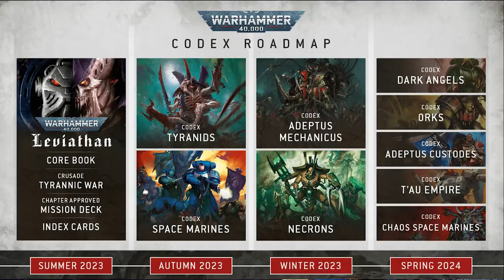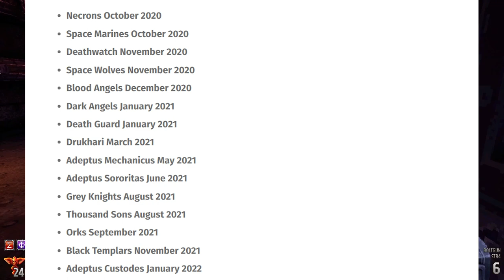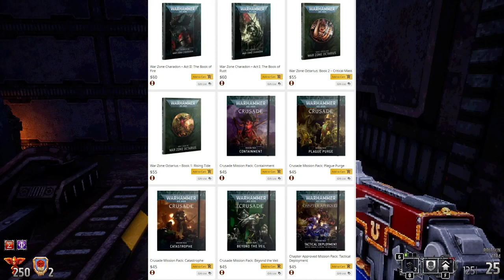A Mysterious Pattern Emerges For 10th Edition 40k Codex Releases!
The mystery of what order the new 10th Edition codex books will release may be solved with the easy-to-follow pattern from 8th and 9th Edition Warhammer 40k!

This video was made using AI technology, don't tell the Adeptus Mechanicus!

Here's a list of the top hobby supplies I use literally every day➡️
Overhead Triple Bright Lamp (I use two)
Smaller Ultrasonic cleaner
Heavy-duty paint mixer is fun AF We recently found this cheaper alternative as well that may be worth checking out as well as this version

3D Printing
Anycubic photon S 3D printer is magic for minis
Anycubic Photon is pretty affordable and easy to use
New Anycubic Photon Mono
Anycubic Mono X Printer
Anycubic Wash & Cure Station
New Anycubic Wash & Cure Station Large Capacity
ELEGOO Mars 2 (has pretty high marks as well from folks)
ELEGOO Saturn 4k Printer

Hobby Supplies
Paint Your Army in Only 30 Days
15ml Dropper Bottles
30ml Dropper Bottles (for contrast and large pots)
Holder For Spray Cans
Apply decals like a pro
Wowstick Electric Drill
Hand-Sized Pin Vice
Drill Bits For Magnets Larger bits
Microsol / Microset Decal solution
Dremel Rotary Tool Set
Liquitex Resin Sand

Airbrushes & Accessories:
H&S Evolution Airbrush (Aluminium)
H&S Evolution Airbrush (Chrome finish)
H&S Colani Airbrush
H&S Ultra Airbrush
Badger Patriot 105
Iwata Eclipse Airbrush
GSI Creos PS770
Sparmax Compressor
Iwata Airbrush Lube
Grex Airbrush Cleaner
Goose Neck Bottle for Cleaning AB

Figure Storage:
Casematic Hard Cases & Foam
3M Double Sided Mounted Table (For Steel Sheets)
10 Adhesive Magnetic Sheets 8.5" x 11" 20 mil Magnet Peel & Stick